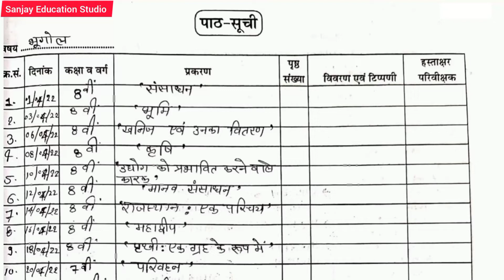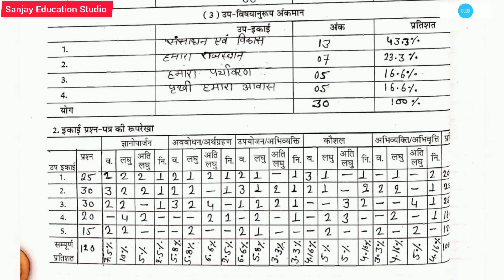ईकाई पाठ योजना की रूपरेखा कैसे तैयार करे 🤔 ? | ikai path yojna kya h ?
ikai path yojna kya h keshe benaye
path samapan kaushal lesson plan
lesson plan ke ruprekha
लेसन प्लान रूपरेखा कैसे तैयार करे
लेसन प्लान